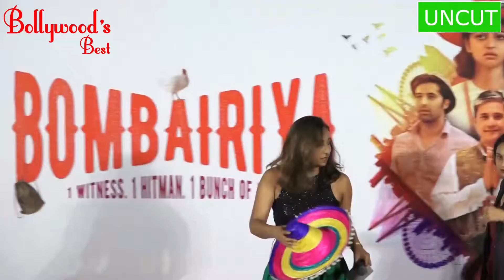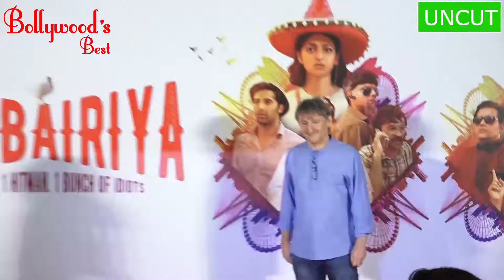TRAILER LAUNCH OF RADHIKA APTE’S BOMBAIRIYA